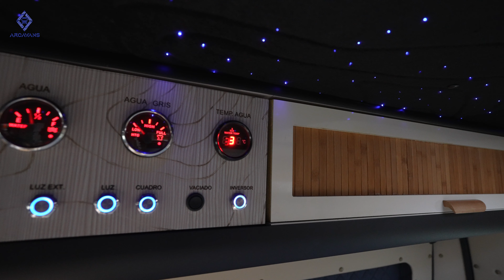VAN TOUR Furgo Camper Peugeot BOXER (L2H2) - CIELO DE ESTRELLAS INTERIOR😱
En Arcavans nos centramos en crear furgonetas camper y vehículos 4x4 a medida, con unos estándares de calidad altos pero siempre buscando soluciones para todos.